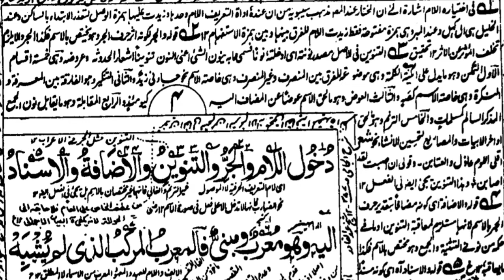Kafia Class - 5 Bangla Full (HD) | With Arabic Text Book | By Maulana Mufti Alim Uddin | ۵ کافیہ درس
Kafia Complete Book Audio Recordings With Text Book Class lectures About Arabic Grammar Delivered By Maulana Mufti Alim Uddin In Bangla Related To The Famous Book Of Arabic Grammar " Kafia ". Video Files Prepared By Maulana Fujail Ahmed.

F Ahmed TV